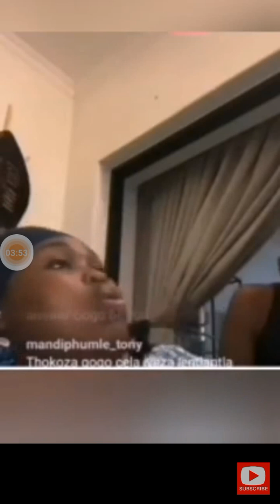Gogo Maweni angry and swearing at Gogo Skhotheni roadto100subscribers.